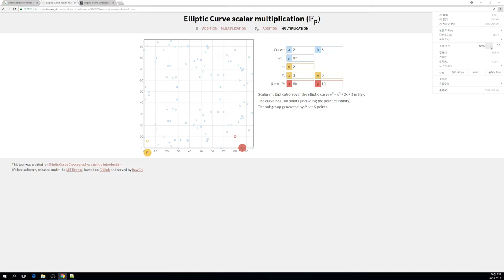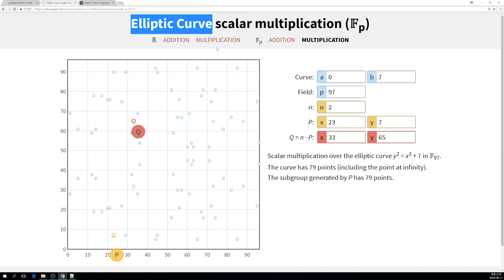에피소드3 실습: 믿는 자에게 복이 있는 타원곡선곱셈